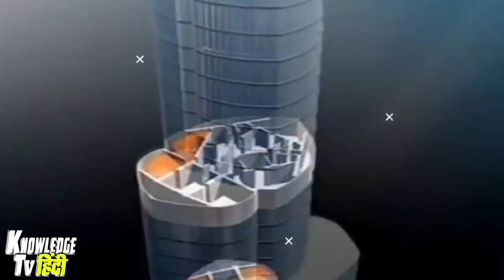अगर_बुर्ज_खलीफा_गिर_जानें_कारण_क्या_होगा ? Knowledge , Informational Fact Video in hindi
अगर बुर्ज खलीफा  गिर जानें कारण क्या होगा ? ,Knowledge , Informational Fact Video in hindi, fact techz, indian fact techz, A-z, fact techz, now video fact techz, aaj ka video fact techz, Amazing video,